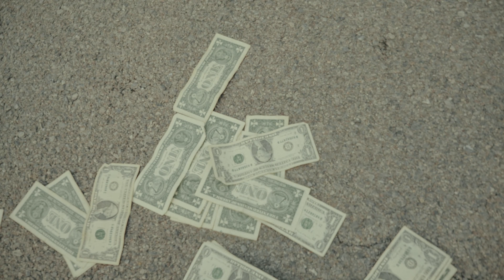99Von x Crackpipe (Official Music Video) Shot